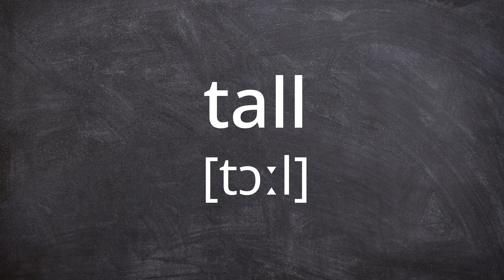TALL Pronunciation in American English